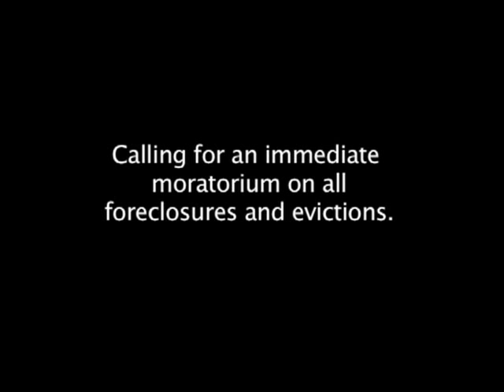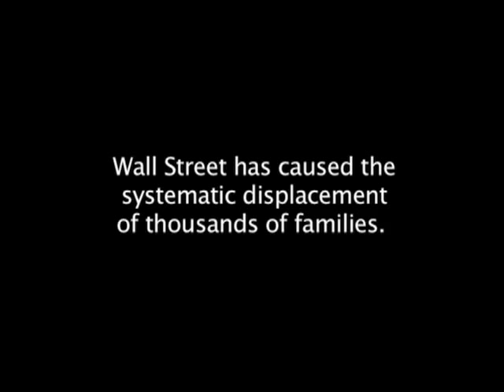Auctioneer: Stop All The Sales Right Now!